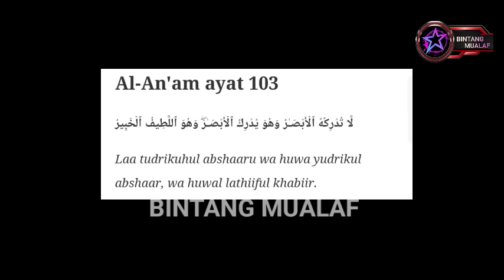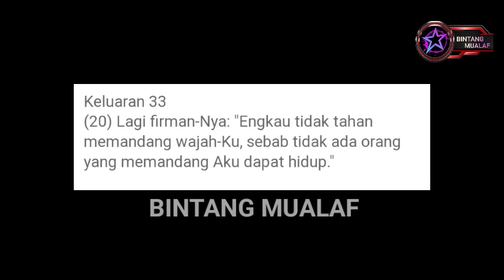DAVID SAGUNA KEMBALI BERULAH ❗